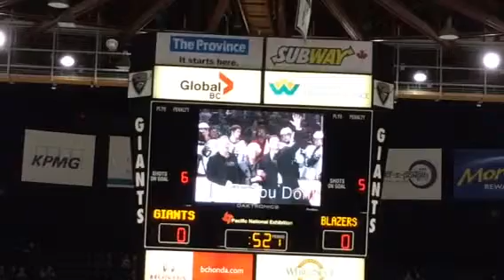Don Hay honoured by Giants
The WHL Giants honoured former coach  Don Hay Friday. Hay, who coached the Giants for 10 years, was back at the Coliseum with Kamloops.